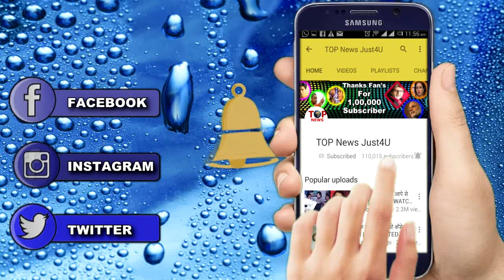YHM SEASON 2 || 4 SEPT || NIKHIL TRAPS RUHI || MAJOR TWIST